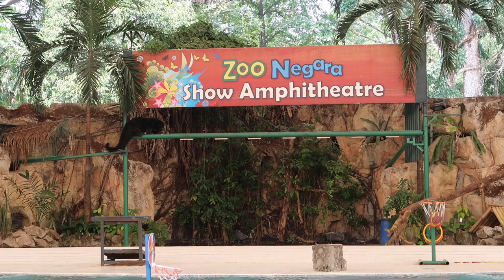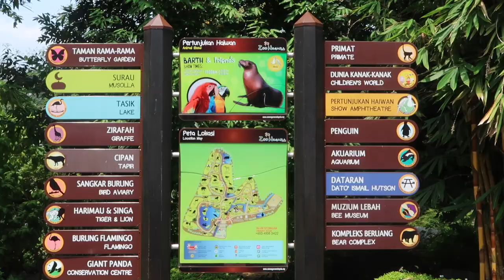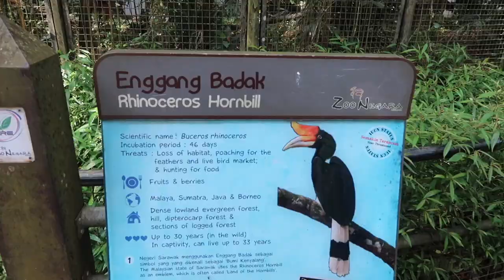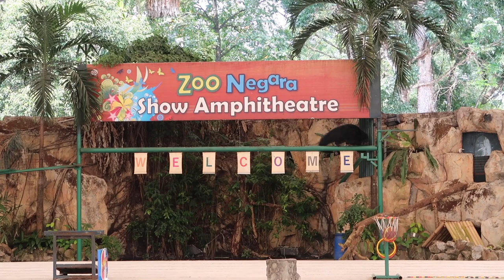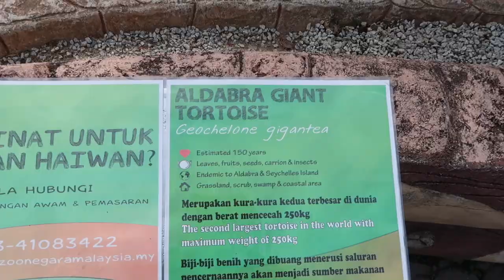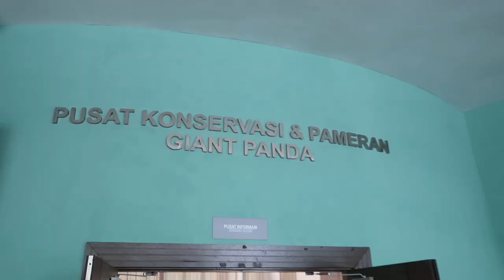Meeting giant panda at Zoo Negara! Kuala Lumpur Travel 2018 (Part 2)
I saw the giant Panda for the first time in my life!!! We went to Zoo Negara in Kuala Lumpur, Malaysia. What an experience! Lot's of animals, great place to spend a day with your family!

Sign up to Air BnB with my link and get 44$ in travel credit!!!

THE LIST OF GEAR THAT I USE :

My awesome camera

My compact tripod

Memory card

Editing software